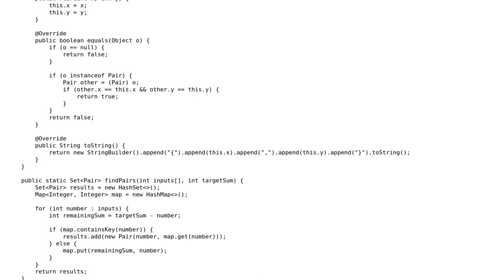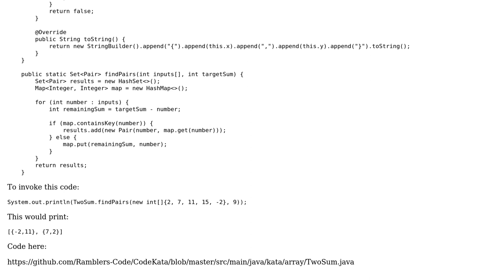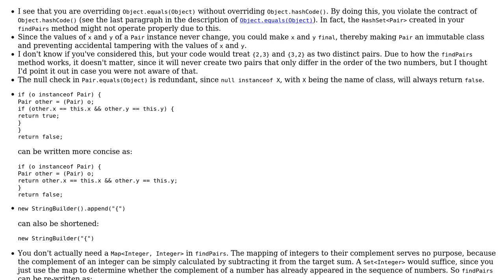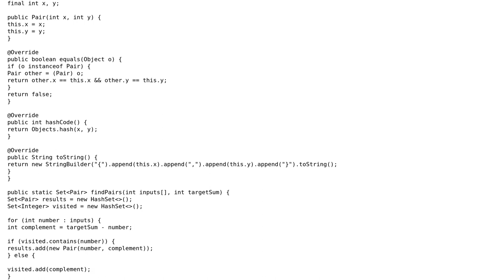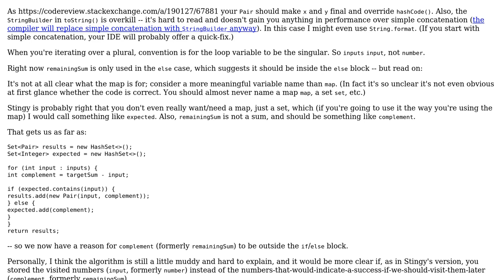Code Review: Return all pairs from a list of integers that contributes to a given sum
With thanks & praise to God, and with thanks to the many people who have made this project possible! | Content (except music & images) licensed under CC BY-SA | Music | Images & others | With thanks to user Stingy user Exploring user David Moles user 200_success and the Stack Exchange Network Trademarks are property of their respective owners. You are responsible for your own actions.